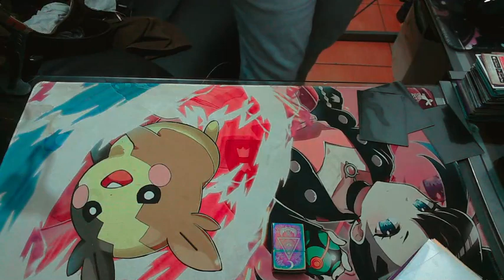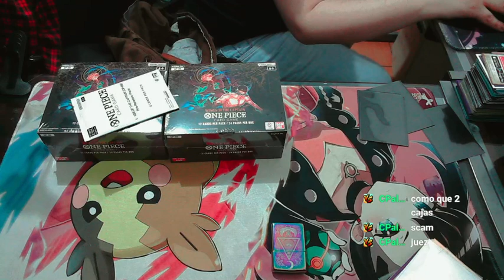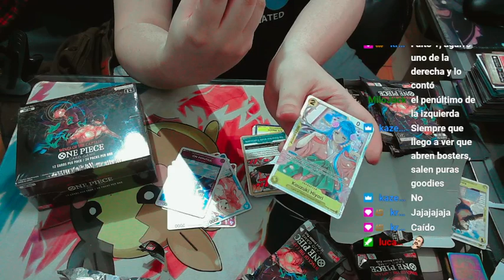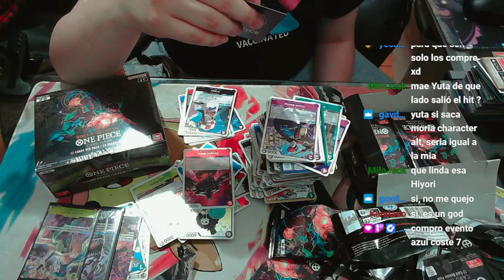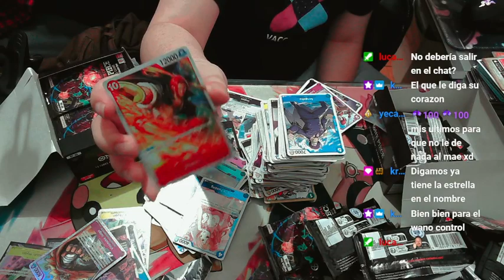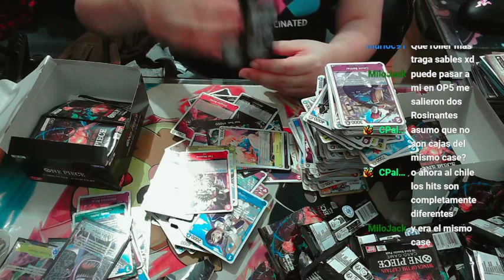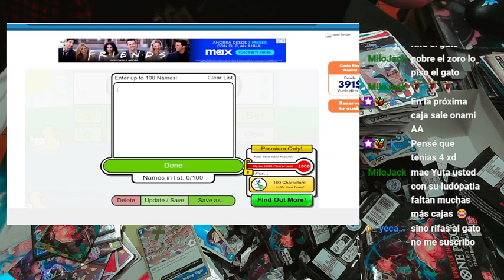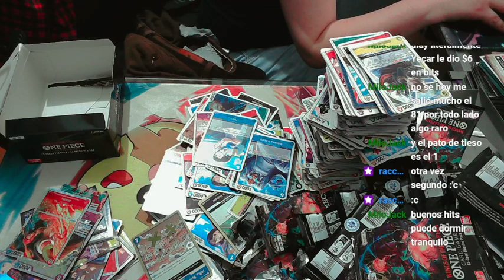OP06 One Piece TCG Opening el mejor Opening de Yuta?